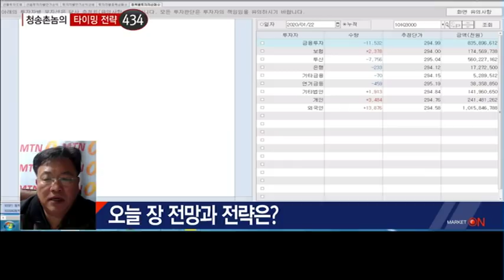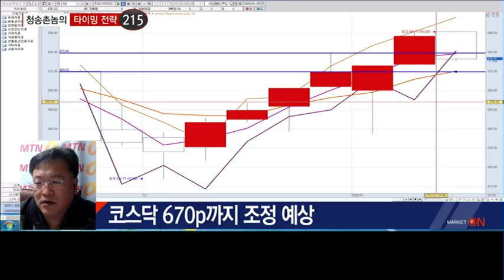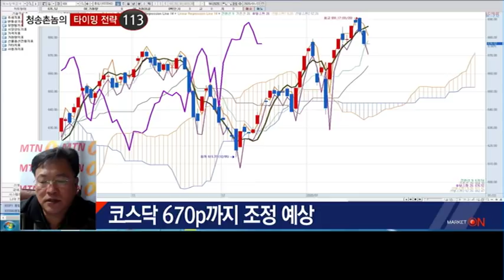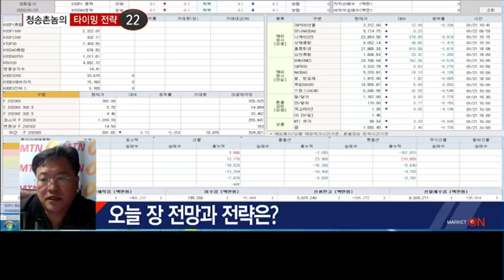[청송촌놈] 코스피 2,225p 지지·코스닥 670p 조정 예상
01/22 출발! 마켓온 1부